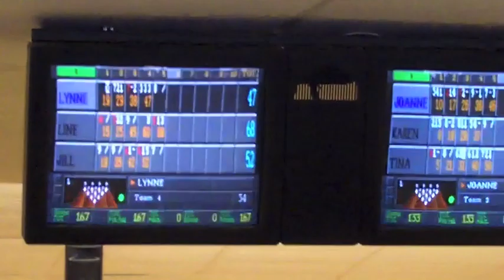Women's Pro Series teams, Bonus Coverage, Part I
Qualifying-round match play from the Women's Pro Series at Bogey Lanes, East Brookfield, Mass., 2/4/12.